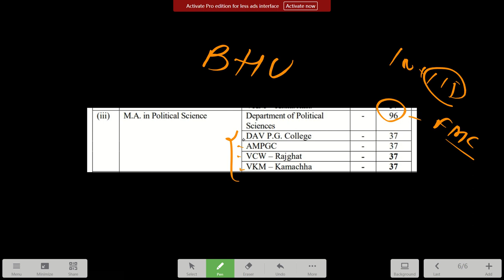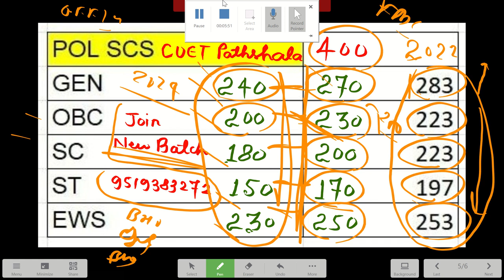CUET MA Political Science Cutoff 2023 ( Unofficial )